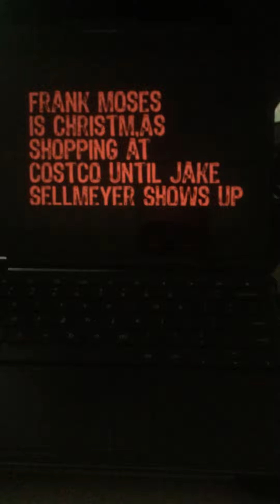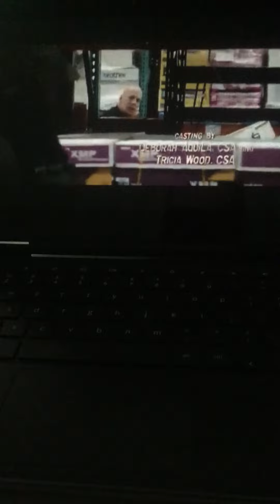BALD III Trailer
The final film in the BALD trilogy.